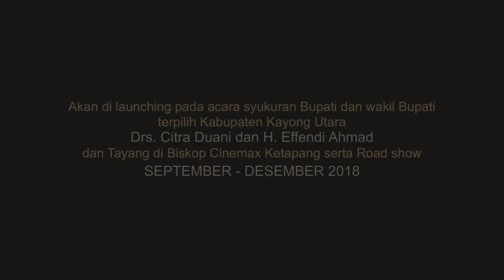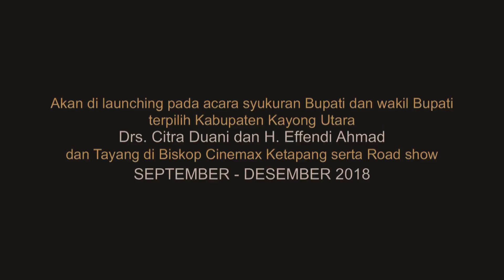Tryler Film Bunge Arum Cempane - Tayang mulai September - Desember 2018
IDE CERITA
Mengisahkan perjalanan sosok seorang pemuda bernama Dirga yang bertemu seorang gadis desa bernama Arum. Dirga adalah sang pemuda petualang yang di temanaioleh sahabatnya, Bandi. mereka pergi ke sebuah kampung pesisir dengan niat untuk mencari ilmu serta pengalaman.
Namun Dirga di kampung tersebut justeru menemukan banyak konflik terutama ketika ia terjerat asmara dengan Arum yang di gadang gadang menjadi gadis pujaan Kader yang tergila gila dengannya. dari sinilah konflik itu di mulai.
Selain masalah asmara Dirga juga mendapat pengalaman spiritual serta pelajaran penting mengenai kehidupan masyarakat melayu pesisir yang kental akan kearifan dan budaya lokalnya.

TEAM PRODUKSI
PRODUKSI LSM TIM
SUTRADARA  KUSHARIANTO
ASTRADA JOKO NAING
ASTRADA IIPINKAN RAMADHAN
DIRECTOR OF PHOTOGRAPHY : MIFTAHUL HUDA
KAMERAMEN  MAHFUDL RIDLO  , SADIQIN, FAJRI
BTS FOTO DAN VIDEO : HANDI Dan IYHAN
SOUND MAN  : SINGGIH   ARIF MTM
PEGURUS PERLENGKAPAN DANG  GALANG,  AKSAY
HUMAS :DEDEK JUNIANTORO SYAHRUDIN
KONSUMSI: JULIANA
RIAS BUSANA PENCATAT ADEGAN  YAN MATAN  dan TEAM

NAMA NAMA PEMAIN FILM BUNGE ARUM CEMPANE 2018

Dirga Kesuma : Sosok yang sederhana, Ramah  Tidak sombong ,menuasai beladiri silat kampong  ( ROBY )
Arum : Gadis yang lembut, dan berpendirian kuat, pandai menari  ( HIKMAH MW )
Arini : Adik arum yang gesit dan juga jatuh hati pada dirga ( VIRA )
Datok Jempane  : Sosok yang tegas dan  berwibawa ( SABRA WANDI)
Kader : Sosok yang konyol , mau menang sendiri, licik dan berambisi, bisa silat (JOKO NAING  )
Bandi : Teman dari Dirga yang lucu serta banyak akal( JOKO SH)
Indah : Sahabat Arum yang pengertian namun juga ahli pencak silat (ASIH K)
Halimah  Ibu dari Arum atau istri dari datok Jempane yang masih kelihatan mudaFINA
Siti  Ibu Dari Dirga
NURLAILA
Bu Kader: Ibu dari kader
RINA
Pak Anjang suri : Ayah dari Kader  (IRAWANSYAH)
Pak Uteh Dolah : Kepala Kampung Ayah dari indah  ( A. YANI )
Datok Salinilam : Dukun Sakti ( TARMIDZI)
Eyang jempane   Tokoh Kunci pembimbing yang misterius  Usia 50 an tahun CIK LENNGKENG

TOKOH
3 Teman Kader : Perguruan Silat SH ROBY ( SUMARDI, WIRODO, TARMIZI T )
4 Murid padepokan Datok Jempane : Perguruan silat ROBY (TAHIR, PITRIYADI, PURNADI, …)
4 Murid Tari: Arum  Sanggar Tuah kayong
3 orang bayaran (Kader Bela diri Karate): (EKO CHANDRA, YOGA .A . SYEHFIDARI)
1 Orang Nelayan :JULANI
1 Orang Tua yang meminta tolong saat jatuh : DATOK RONY
1 mak ngah antar ketupat: IBU RT PEKAJANG  ( Mak anies )
Penjaga kafe: AISYAH, JULIA
PAK RW: Oma zulfiansyah